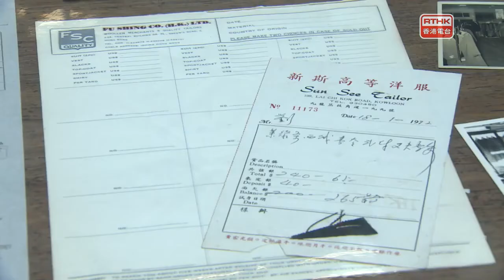藝坊星期天：林·區 主辦「他山之木」雕塑創作營，《土生洋相 香港手工西裝發展史》展覽 & 現場表演：鋼琴家李嘉齡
[林·區]主辦「他山之木」雕塑創作營，《土生洋相:香港手工西裝發展史》展覽&現場表演：鋼琴家李嘉齡